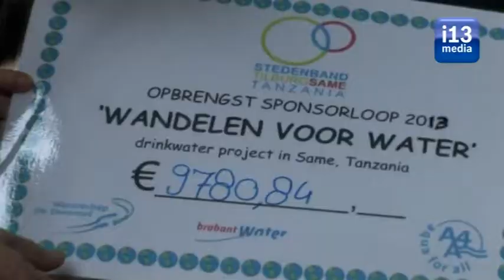Sneeuwbuien trotserend liepen kinderen 6 km met 6 liter water in een rugzak door Tilburg.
Sneeuwbuien trotserend liepen de kinderen 6 km met 6 liter water in een rugzakje, net als veel van hun leeftijdsgenootjes in ontwikkelingslanden.  In Tilburg liepen de kinderen 2.500 euro bij elkaar. Het bedrag dat de kinderen verzamelden werd eerst door Brabant Water, gemeenten Tilburg  en Waterschap De Dommel verdubbeld.